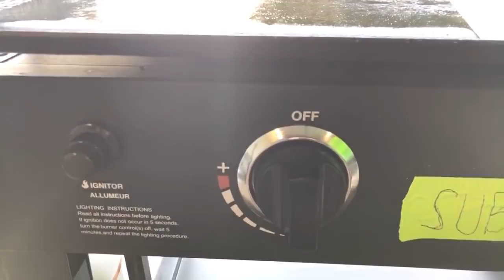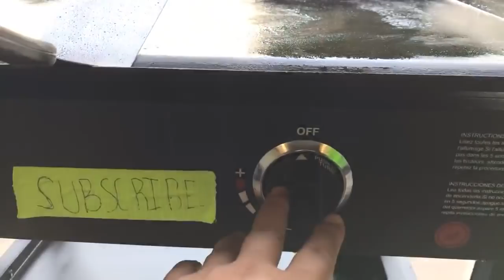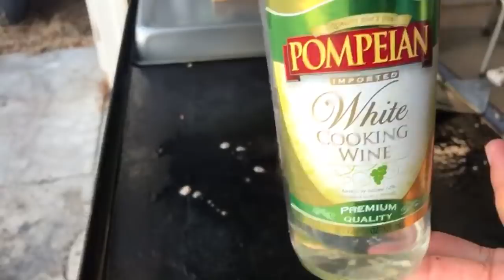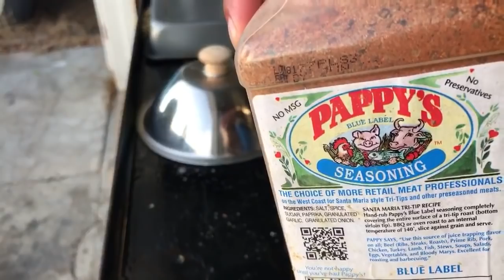Cilantro Lemon Shrimp With Fried Rice or Pasta On Our Blackstone Flat Top Griddle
The Blackstone Griddle Menu: Cilantro Lemon Shrimp with Fried Rice and Pasta

Ingredients:

Shrimp
White Cooking Wine
Lemon
Garlic
Cilantro
Pink Salt
Black Pepper
(Favorite Seasoning)

GoodMorning 284 Food Vlog

Our RobertRoy Instagram